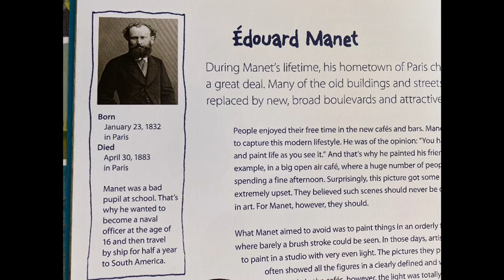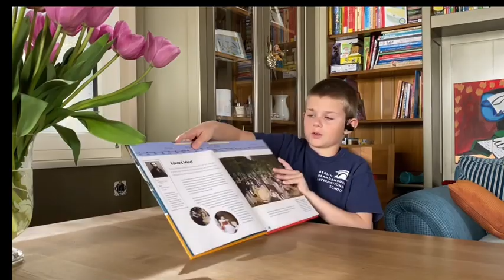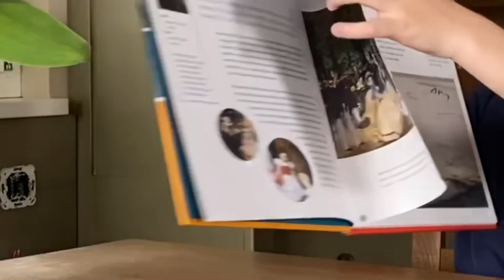Let’s read together :). Impressionism. Edouard Manet.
I read the book “Impressionism. 13 artists Children should know” by Florian Heine